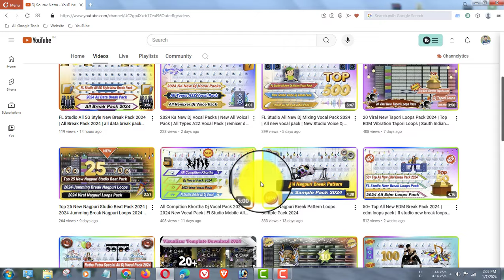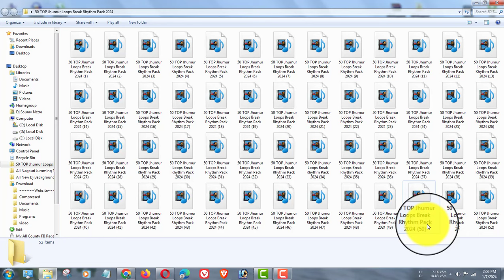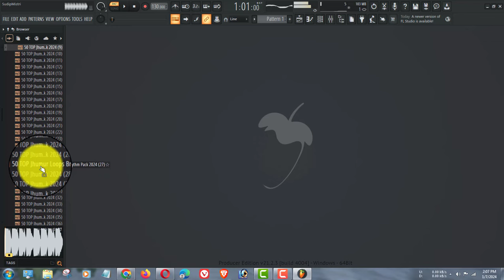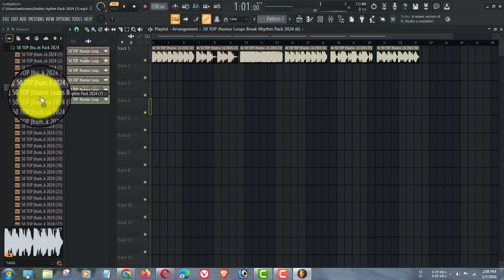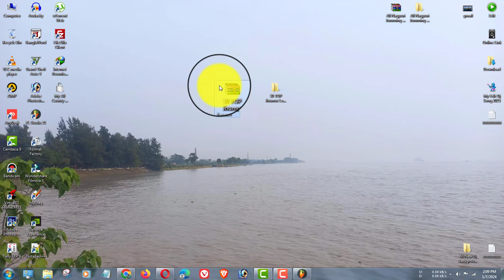50 TOP Jhumur Loops Break Rhythm Pack 2024 | Indian Rhythm Sound Packs | Jhumur Loops Beat Pack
50 TOP Jhumur Loops Break Rhythm Pack 2024 | Indian Rhythm Sound Packs | Jhumur Loops Beat Pack